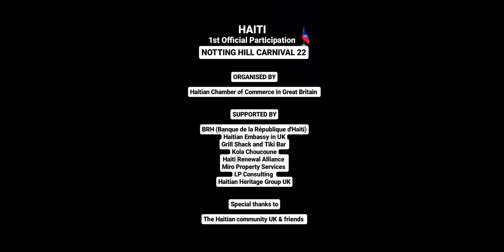1ère participation d'Haiti 🇭🇹 au Notting Hill Carnival à Londres 🇬🇧. Michael Brun, J Perry & C Pedre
Première participation d'Haiti 🇭🇹 au "Notting Hill Carnival à Londres 🇬🇧 Août 2022 with Michael Brun, J Perry & Carel Pedre.

Organised by the Haitian Chamber of Commerce in Great Britain (Chambre de commerce haitienne au Royaume-Uni).

Haiti Renewal Alliance, Kola Choucoune, Embassy of Haiti in London, Grill Shack and Tiki Bar, Miro Property Services, LP Consulting

 Haitian Heritage Group UK.
Haitian community and friends of Haiti